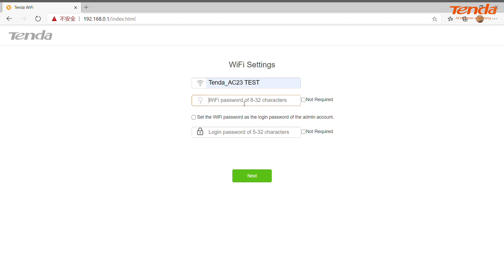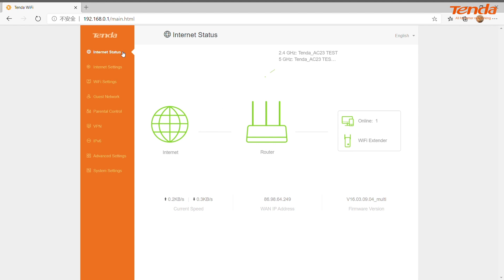Tenda AC23 unboxing & Configuration - PPPOE/Router Mode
AC23 is a dual band gigabit wireless router specially designed for households with high speed internet access. It supports 802.11ac wave2 technology and provides WiFi speed up to 2033Mbps (2.4 GHz: 300Mbps, 5GHz: 1733Mbps) to achieve the best performance for your fiber internet connection. Powered by 4X4 MU-MIMO technology of 5GHz band, it provides wider WiFi coverage and faster WiFi speed than regular routers with 3X3 MU-MIMO technology. Equipped with full gigabit ports, it supports up to 1000Mbps bandwidth access. The 28nm 1GHz CPU equipped with 500MHz co-processor, dual-core design brings a faster processing speed and provides optimized operation. Featured with 7*6dBi external antennas , AC23 outshines in performance and wall penetration capacity.